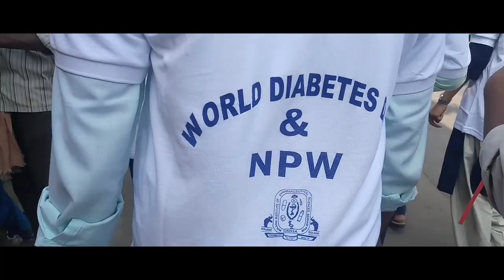Diabetes Day Rally by RIPS Students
A rally was organized by the students of Roland Institute of Pharmaceutical Sciences, Berhampur in Association with the Diabetes and Endocare clinic, Berhampur to celebrate the Diabetes Day 2019 as a part of the celebration of the National Pharmacy Week.